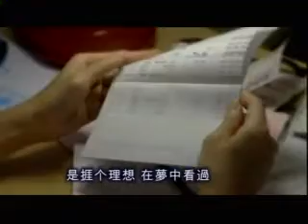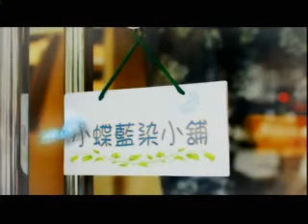屬於捱介地方